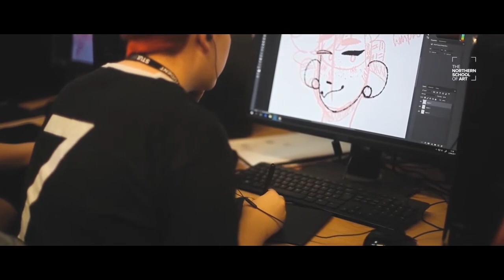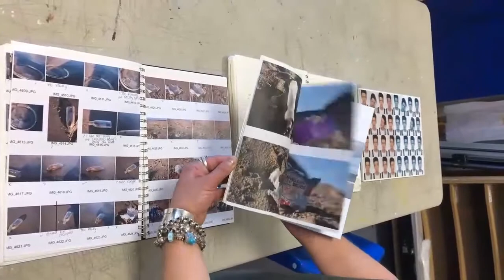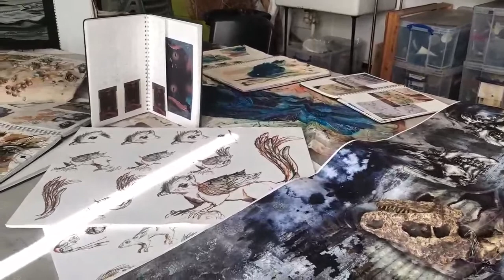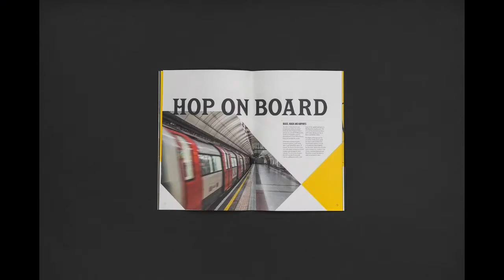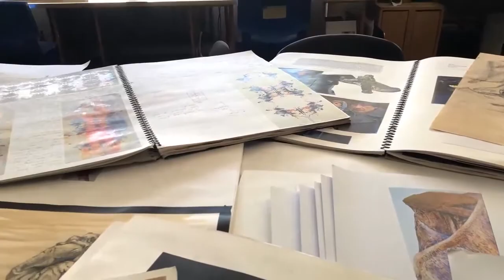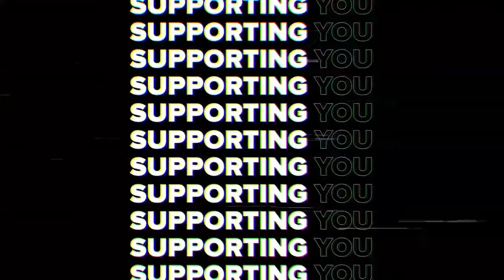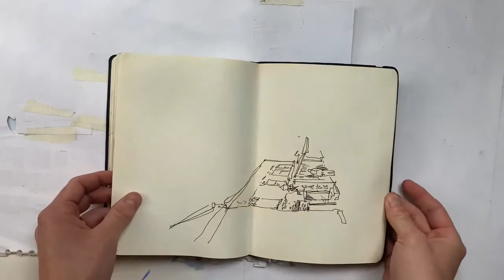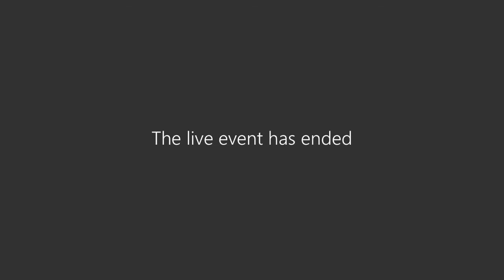Middlesbrough - School Leaver Campus Open day - The Northern School Of Art